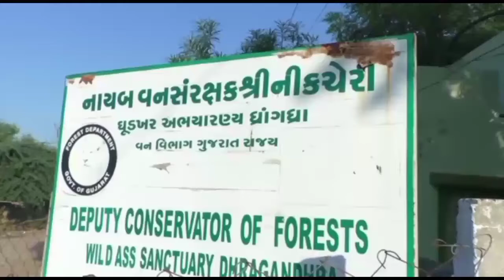ધાંગધ્રા ઘુડખર અભ્યારણ મુકાયું પ્રવાસીઓ માટે ખુલ્લુ દુર્લભ પ્રજાતિ ઘુડખર અને પક્ષીઓ થી ગુંજશે